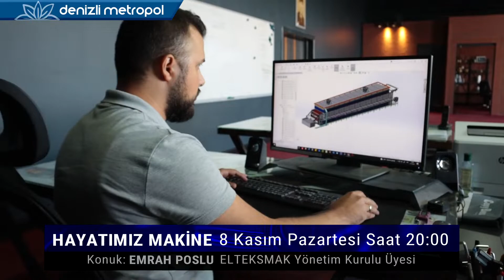Hayatımız Makine - 8 Kasım Pazartesi - Tanıtım